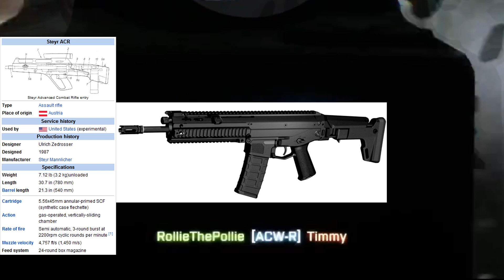Close Quarters - Trailer Weapons Analysis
Seven out of ten weapons: SPAS-12, ACW-R, L86A1, MTAR-21, AUG, LSAT, SCAR-L